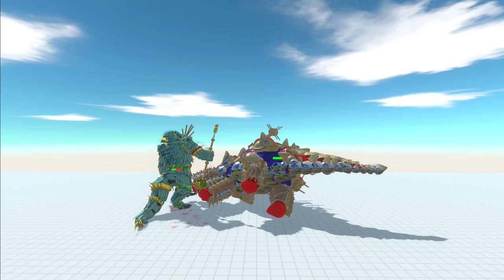Spartan Brachio of Revolution - Animal Revolt Battle Simulator